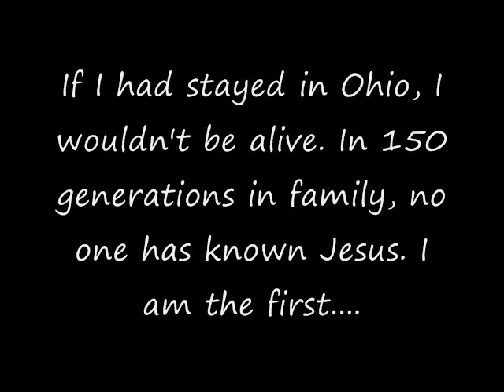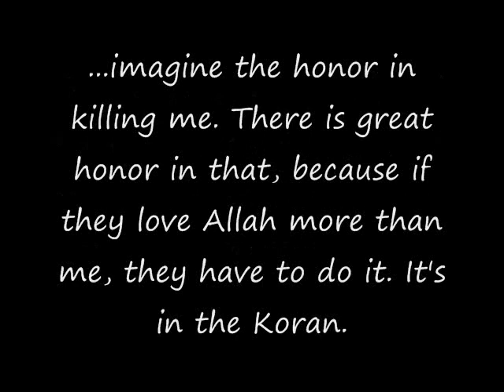COMMENTARY: Not Another Crazy Christian Lady!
As if the first one wasn't bad enough! This lady seriouly needs to chill and let her son develop his own beleifs.